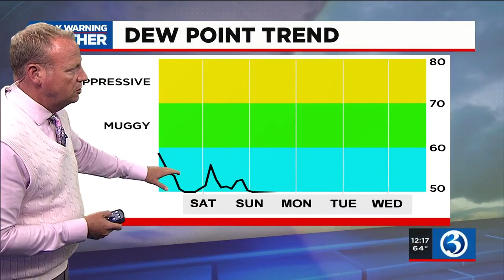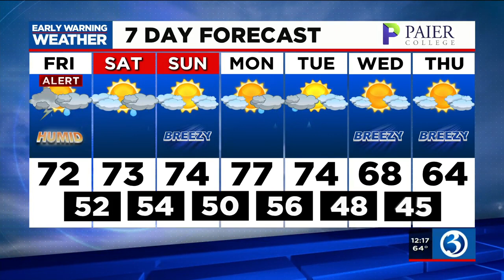FORECAST: Showers clear out, partial clearing later today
As showers clear out, we'll see partial clearing later today. Here's Friday's noon forecast.